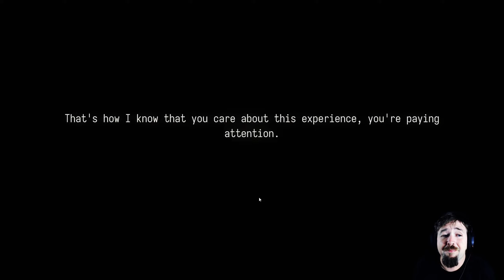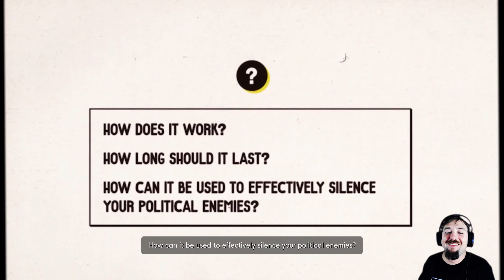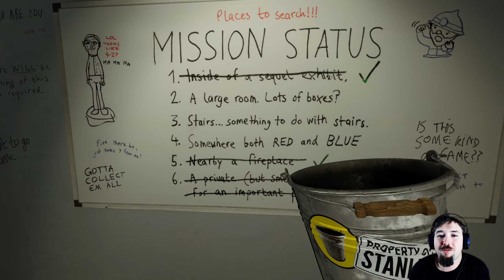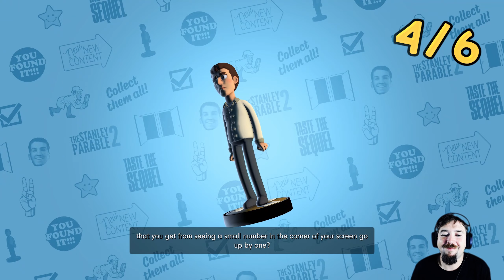What is Comedic... Timing? | Stanley Parable: Ultra Deluxe | Part 4